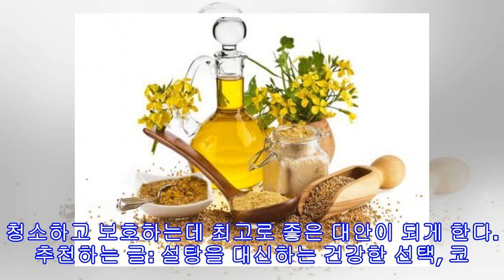7가지 자연적인 귀 청소 방법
7가지 자연적인 귀 청소 방법
7가지 자연적인 귀 청소 방법 면봉을 쓰는 것은 해로울 수도 있으므로, 귀 청소 시에는 자연적인 방법을 이용하는 것이 더 좋다. 귀지, 혹은 이구는 미생물 및 외부 물질로부터 보호막을 형성하기 위해 이도샘에서 분비되는 천연 윤활제이다. 젤 같은 질감을 갖고 있는 귀지는 지방 분비물과 죽은 세포로 만들어진 것으로, 노폐물이 아니라, 바이러스, 박테리아, 곰팡이균으로부터 귀를 보호하는 역할을 하는 하는 것이다. 문제는 귀지가 과도하게 쌓였을 때 귓구멍을 막거나, 이명, 청력 손상, 가려움 등과 같은 불편한 증상을 유발할 때 나타난다. ...